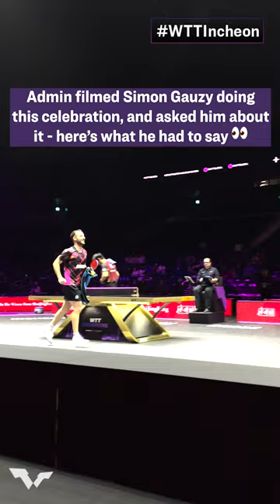This one is for Simon Gauzy's son - in a few years 🥰😉🤙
This one is for @simongauzyoff's son - in a few years 🥰😉🤙

Gauzy took down WR 10 Dang Qiu 3-1, advancing to the Round of 16 💪

All content is the copyright of World Table Tennis. Images may not be reproduced without prior approval from WTT.